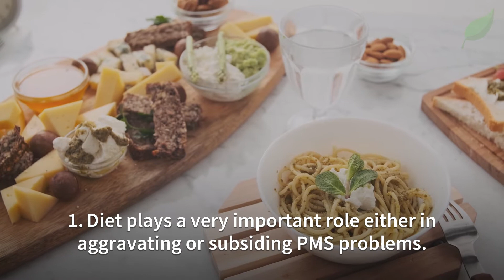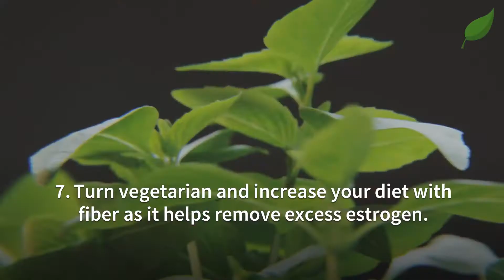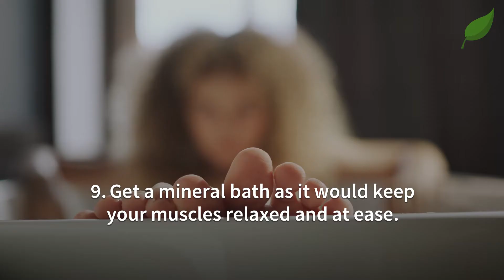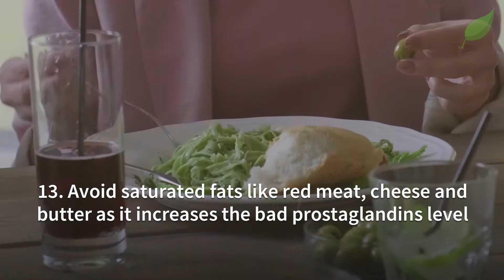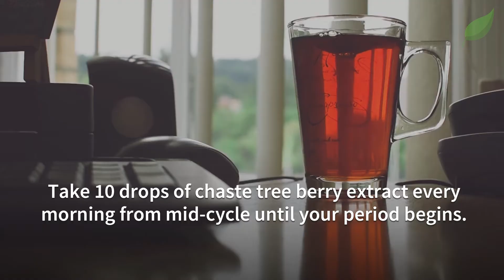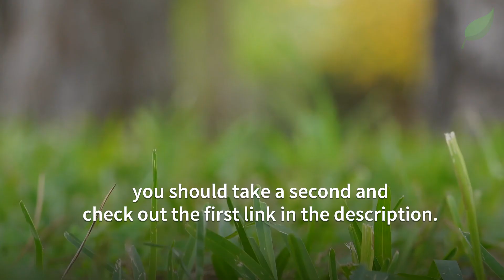18 Home Remedies For Premenstrual Syndrome PMS | Health Tips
18 Home Remedies For Premenstrual Syndrome PMS | Health Tips

❓ What's This Video About:

For many women, premenstrual syndrome is inevitable part of their cycles. Luckily, there are natural ways to ease your monthly symptoms

Call your doctor if PMS symptoms are so severe they prevent you from performing your daily activities. Natural remedies may help, but you may also need a prescription to help manage the symptoms.

📚 Must-Read Books:

►Prescription for Nutritional Healing
►Encyclopedia of Herbal Medicine
►Essential Oils Natural Remedies
►Herbal Medicine Natural Remedies

👋About Us:

NaturalCare4You! We will be giving you nutrition facts, holistic health information, natural cures and much much more. The content will be quick and easy to follow. We try to make most of the natural remedies with simple natural ingredients that are easily available at home.